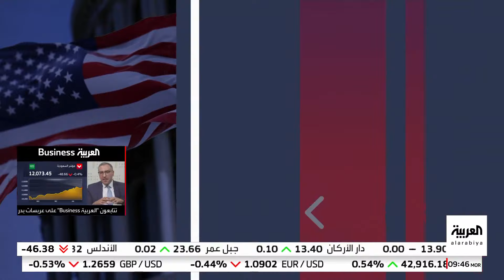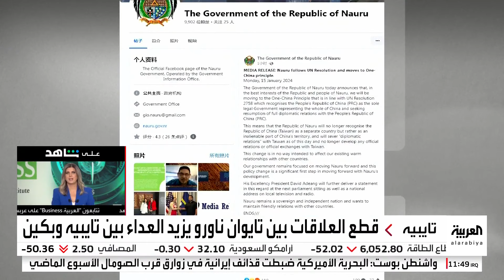نشرة 8 غرينتش | الحرس الثوري يشن هجوماً على أربيل.. والسودان يواجه أسوأ أزمات الجوع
نشرة 8 غرينتش | إسرائيل تكثف قصفها على جباليا وبيت لاهيا.. والحرس الثوري الإيراني يشن هجوماً صاروخياً على أربيل.. والبحرية الأميركية تضبط رؤوساً صاروخية إيرانية قبالة سواحل الصومال.. وفوز استثنائي لترمب في آيوا